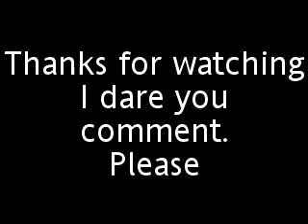Extreme G vs race part 1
This video is dedicated to MR DSBX FINEST